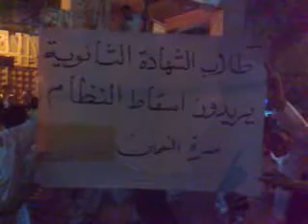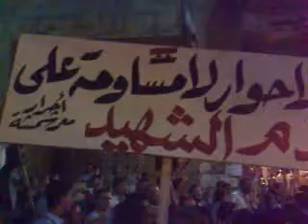ادلب - معرة النعمان || مظاهرات 1-8-2011 جـ2